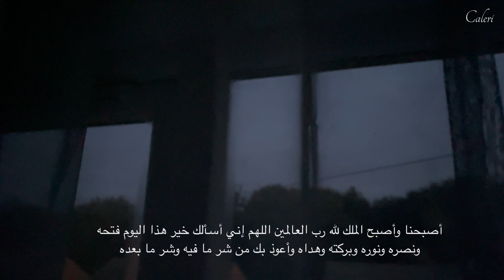يوم معي في انجلترا 🇬🇧 | تنظيف المنزل | اشتريت ملابس و بعض الديكورات للمنزل | تحضير رز مع الكفتة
يوم كامل معي في إنجلترا مع تنظيف المنزل و زرع بعض الزهور في حديقة منزلي. و للغداء قمت بتحضير رز مع الكفتة و الخضار سهل، سريع و صحي و في المساء ذهبت في نزهة و اشتريت بعض الملابس لي و بعض الديكورات للمنزل .